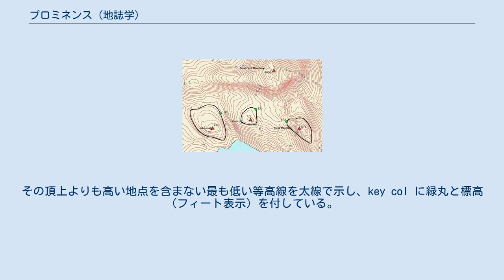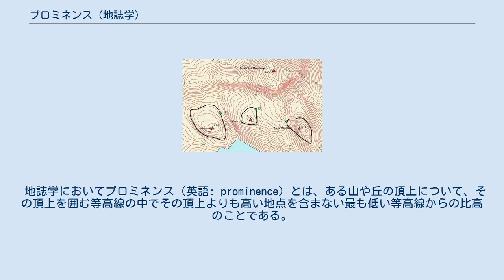プロミネンス (地誌学)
ある島の3つの頂上のプロミネンス。
破線が「その頂上よりも高いピークを含まない最も低い等高線」（key col）で、そこから頂上までの高さ（垂直の矢印）がプロミネンスとなる。
上の矢印は、「その頂上よりも高いピーク」(parent peak)を表す。
 米国のグレート・ポンド山(Great Pond Mountain)付近にある3つの山頂の事例。
その頂上よりも高い地点を含まない最も低い等高線を太線で示し、key col に緑丸と標高（フィート表示）を付している。
プロミネンスは、左のアトキンス・ヒル(Atkins Hill)が 430 − 310 = 120フィート。
ケイヴ・ヒル(Cave Hill)が 570 − 530 = 40 フィート、ミード山(Mead Mountain)が 671 − 530 = 141 フィート。
3つの頂上いずれも、parent peakはグレート・ポンド山である。
 地誌学においてプロミネンス（英語: prominence）とは、ある山や丘の頂上について、その頂上を囲む等高線の中でその頂上よりも高い地点を含まない最も低い等高線からの比高のことである。
日本語では「地形突出度」などと呼ばれることもあるが、定訳がないため、本項目では「プロミネンス」と表記する。
 世界最高峰のエベレストや日本最高峰の富士山のような、その陸地における最高峰の場合、プロミネンスの基準となる等高線は海岸線となり、プロミネンスは海抜と一致する。
 上記の等高線を使った定義以外にも、プロミネンスは別の表現で定義できる。
 世界の山をプロミネンスの高い順に並べた場合の5位までは以下のようになる。
世界の山一覧 (プロミネンス順)に125位までのリストがある。